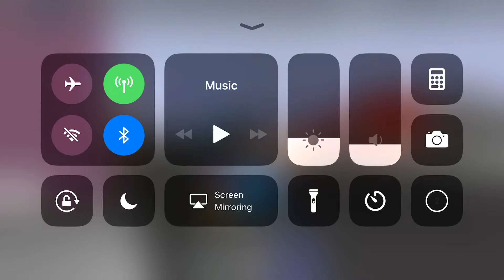My favourite fortnight dance